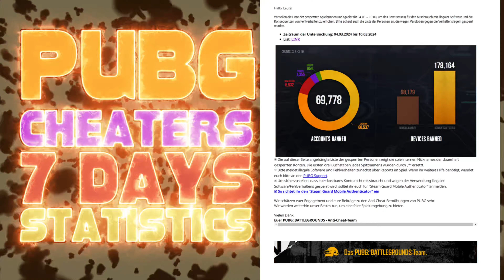10'000 Cheaters pro Tag gesperrt - PUBG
Im Spiel PUBG werden täglich sehr viele Cheaters gesperrt. Seht selbst!